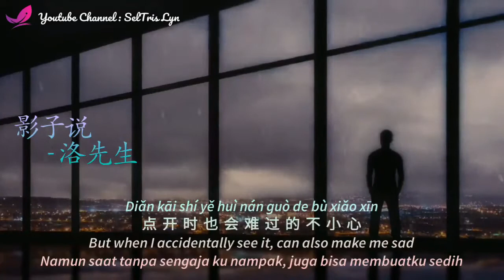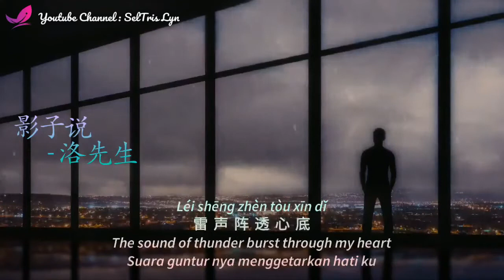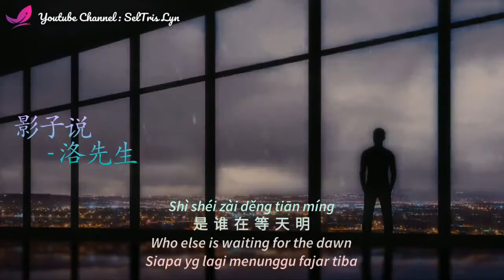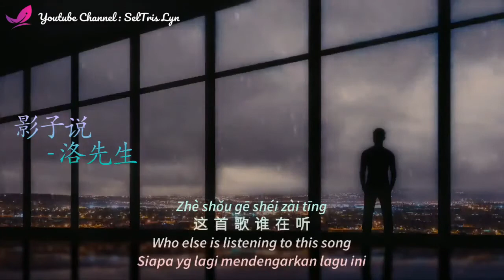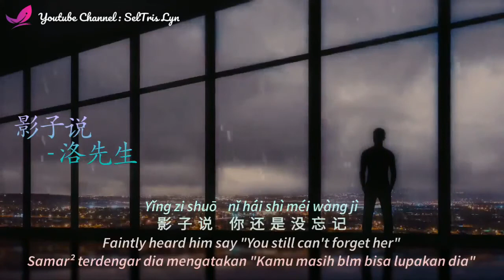Ying Zi Shuo 影子说 - Bayangan Berkata - Luo Xian Sheng 洛先生 - Terjemahan Indonesia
Souce by Seltris Lyn